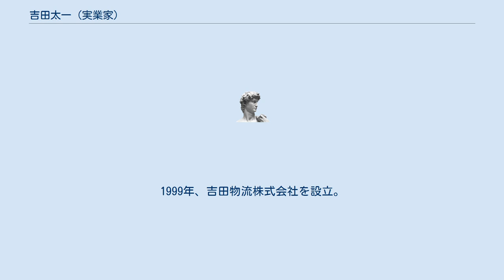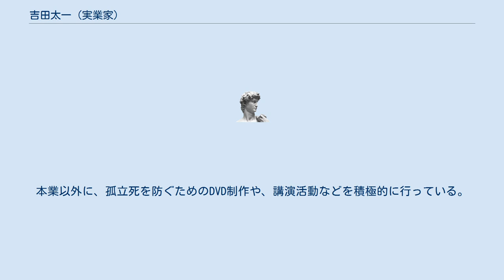吉田太一 (実業家)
吉田 太一（よしだ たいち、1964年7月18日 - ）は、日本の実業家。
日本初の遺品整理専門会社、有限会社キーパーズ設立。
同社代表取締役。
 大阪府出身。
大阪市立桜宮高等学校卒業。
28歳で引越し運送業を始め、日本初の「ひっこしやさんのリサイクルショップ」を開業。
1999年、吉田物流株式会社を設立。
 やがて、独居老人の増加に伴い身内の遺品の整理で困っている人が多いことに着目し、2002年、「天国へのお引越し」をキャッチフレーズとした日本初の遺品整理専門会社「キーパーズ」を設立。
東京、名古屋、富山、大阪、福岡、北海道、北九州、そして韓国に支店を構え、年間1500件に及ぶ遺品整理サービスを提供している。
 その他、「形見分けの全国配送」「葬儀社紹介」「清掃・消毒」「リサイクル品の売買」「不動産売却・解体」「リフォーム相談」「車やバイクの廃車手続き」など、依頼主のさまざまな要望に応える。
本業以外に、孤立死を防ぐためのDVD制作や、講演活動などを積極的に行っている。
 映画「アントキノイノチ」においてキーパーズが制作協力。
映画に登場する遺品整理業者のモデルとなった。
 ^ a b 『読売年鑑 2016年版』（読売新聞東京本社、2016年）p.280